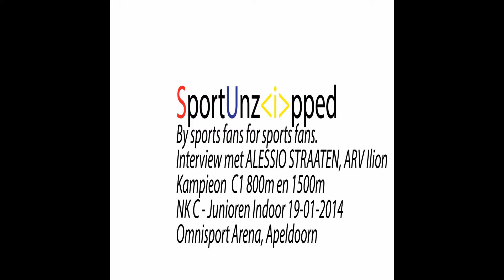Interview met Alessio van der Straaten ARV Ilion 1e 800m, 1500m Nationale C-Junioren 19-01-2014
Interview met Alessio van der Straaten ARV Ilion Kampioen 800m en 1500m Nationale C-Junioren Indoor 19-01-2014 Omnisport Arena, Apeldoorn